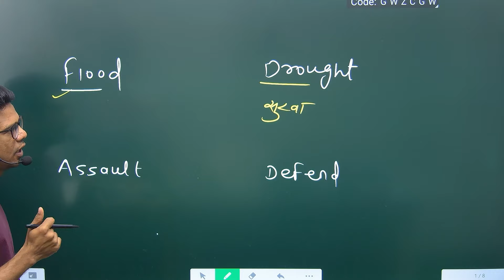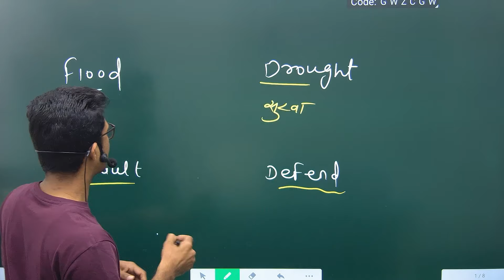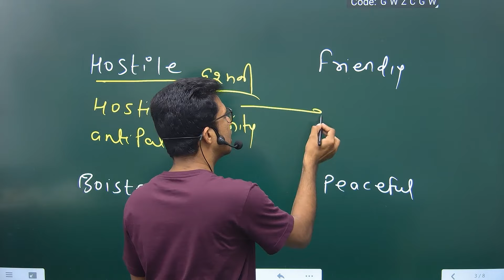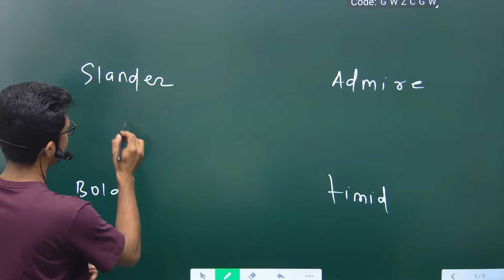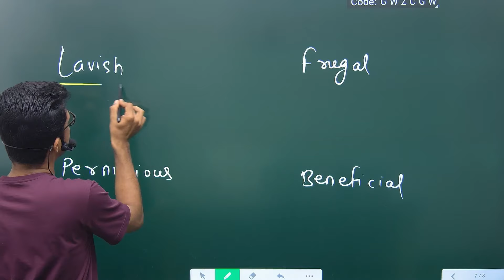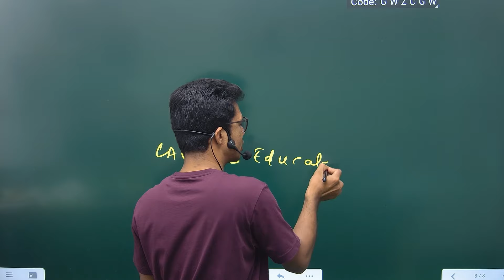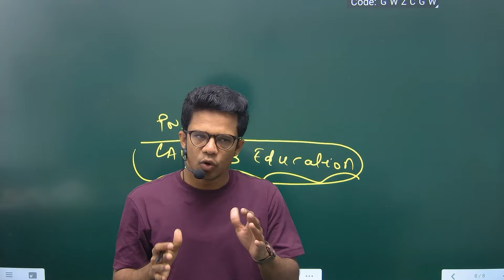Antonyms For Competitive Exams I MPTET , CG ENGLISH ,